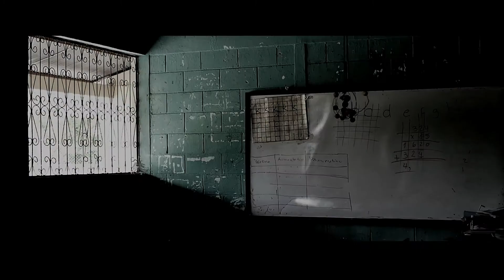[IARLTD019] Fixeer "Yangtze" TEASER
Illegal Alien Records

Press Release

Label: Illegal Alien Records
Artist(s): Fixeer
Remixer(s): Insolate, Denise Rabe
Album/Single: Yangtze
Track(s): Yangtze, MAFD, Supot
Genre: Techno
Format: Vinyl 12' / Digital WAV/AIFF/MP3
Catalogue Number: IARLTD019
Mastering: Dig-it at DOT Studio Mexico City
Release Date: December 14th of 2020

Fixeer 'Yangtze' IARLTD019

A1 - Fixeer - Yangtze
A2 - Fixeer - MAFD
B1 - Fixeer - Yangtze (Insolate Remix)
B2 - Fixeer - Yangtze (Denise Rabe Remix)
DIGITAL - Fixeer - Supot

Over two years since the last Vinyl release from Fixeer on Illegal Alien Records, now he is finally back home, in the meantime for the past couple years, he did some very important releases on labels like Dynamic Reflection, ANAOH, Mindtrip, Faut Section among others and always delivering incredible music in every single one of them. Now we are proud to present you his brand new EP called 'Yangtze' which includes 3 original tracks and also we count with two brilliant remixes from two great artists who also have been doing incredible works on very well know and important labels, for us it's an honor to have Insolate and Denis Rabe joining this project and make outstanding remixes for this release.

Written & Produced by Fixeer
Remixes and additional Production by Insolate and Denise Rabe
Mastered by Dig-it at DOT Studio Mexico City.
Limited Pressing

Illegal Alien Records 2020 | Published by Copyright Control